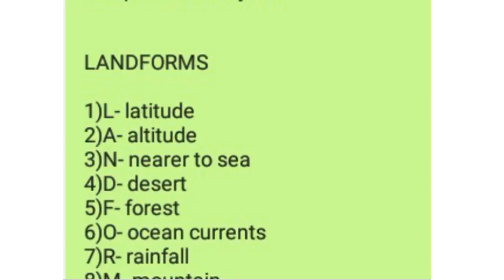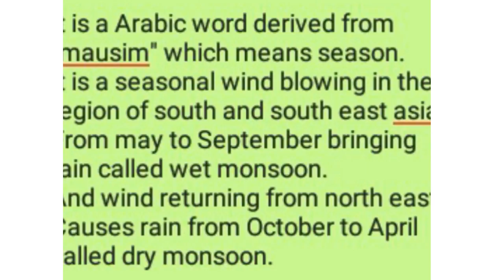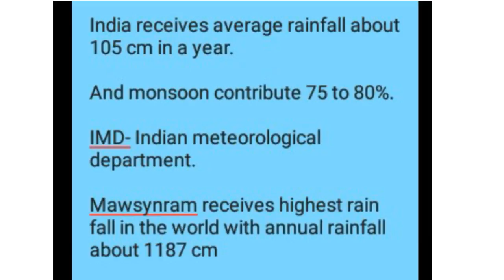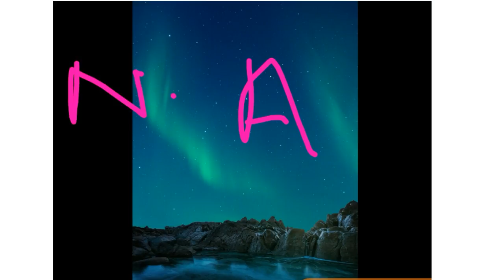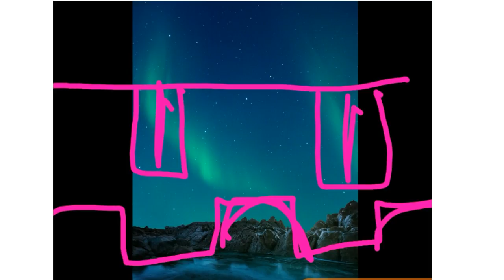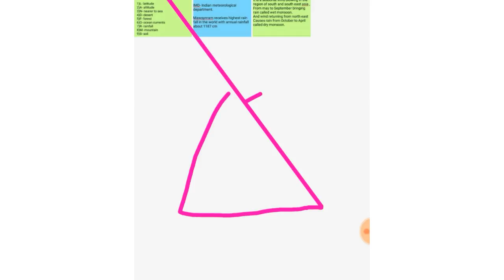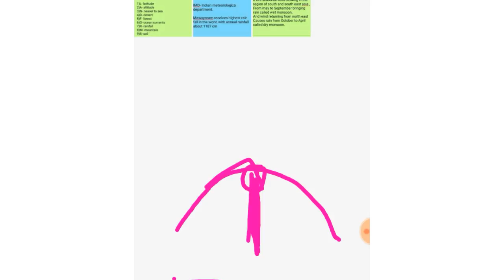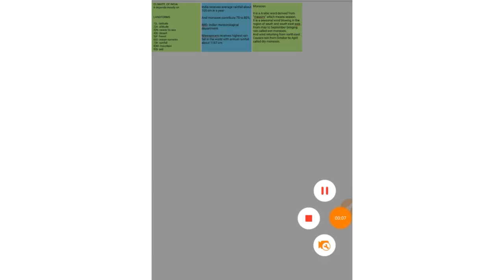Climate of India for NDA & CDS part - 3